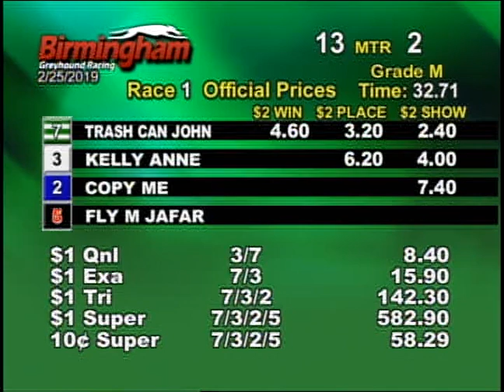02/25/19 Afternoon Race #1